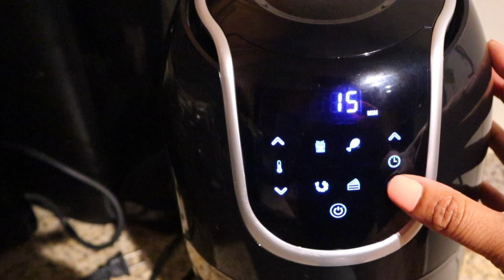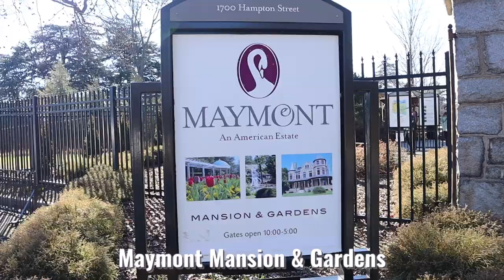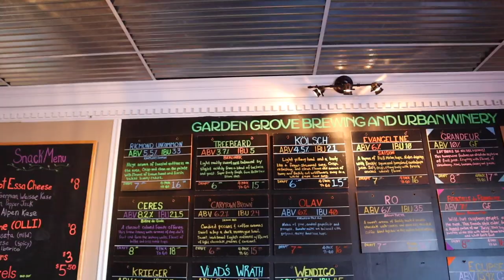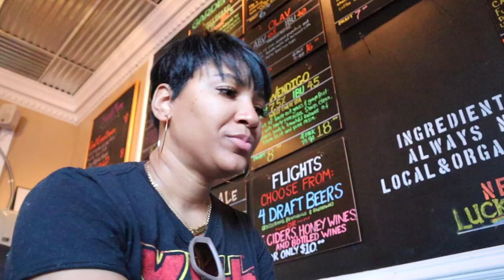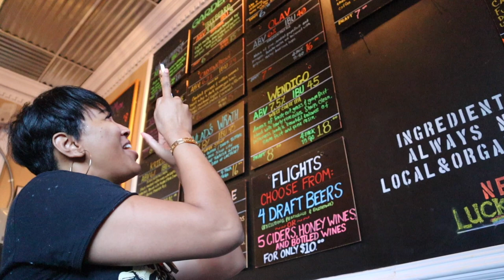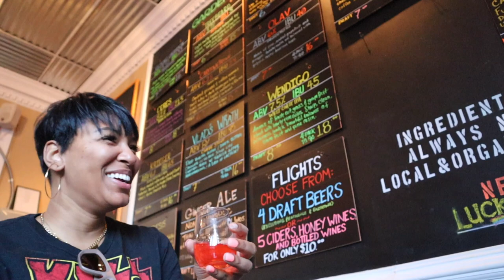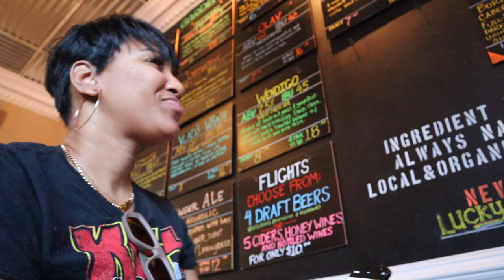TRAVEL VLOG | WINE TASTING, ROAD TRIP, FIRST TIME HIKING, SUSHI DATE & MORE! | RASHAYA BOSTON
Hey boo's! WE ARE BACK WITH ANOTHER VLOGGGGGG! So me & my cousin decided to go to Richmond, Virginia for a day and do some cute fun outdoors activities! We did hiking for the first time, tried a cute wine tasting and I actually went to Publix for the first time! I hope ya'll enjoyed the vlog! Thank you shy subs! 💕

2. ABS IN 2 WEEKS?!? | I TRIED CHLOE TING'S AB WORKOUT CHALLENGE | I AM IN SHOCK AT MY RESULTS!

PERSONAL BIO:
Name: Rashaya Boston
Age: 26
Ethnicity: Black/African American